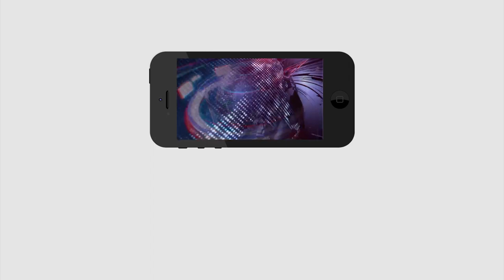Inter Board Sensational Decision again on Exams | ఇంటర్ పరీక్షలపై మళ్లీ ఇంటర్ బోర్డ్ సంచలన నిర్ణయం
ఇంటర్ పరీక్షలపై మళ్లీ ఇంటర్ బోర్డ్ సంచలన నిర్ణయం